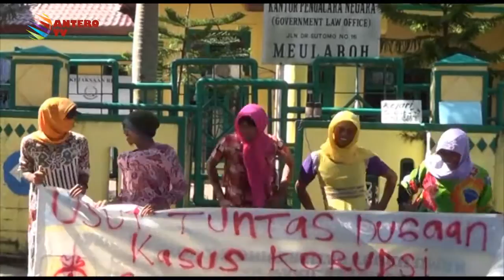AKSI LGBT DI ACEH BARAT | KOMPAS NEWS ACEH 26/02/2016